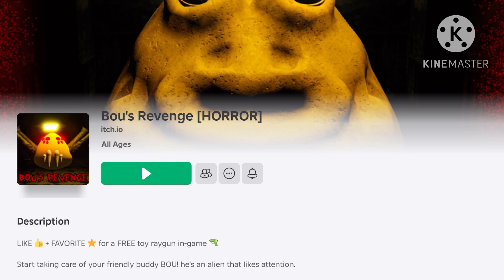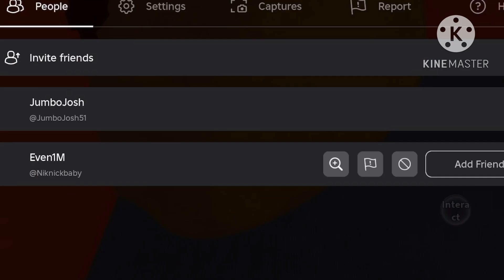Mobile Gaming 023: what happened to pou?